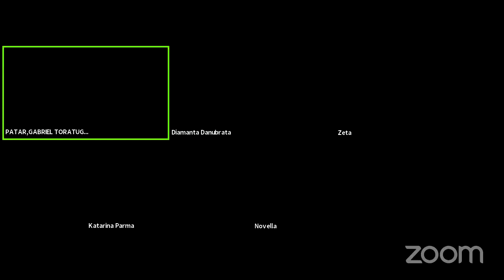Live! From Ustinov Discussing STEM with Women Student in STEM!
Hosted by Durham Indonesian Student Community (PPI Durham)